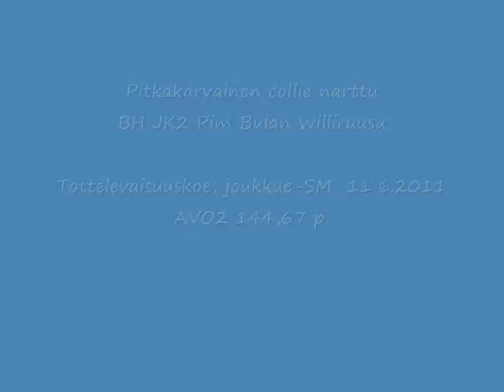Kata's Obedience Diary - Obedience Test - Open Class 14.6.2011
Joukkue SM-toko 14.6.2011. BH JK2 Pim Bulan Williruusu "Kata". AVO-luokka.
Paikallaolo 10 (ei videolla), Seuraaminen 9, Maahanmeno 7, Luoksetulo 5, Seisominen 7, Nouto 0, Kauko-ohjaus 9, Estehyppy 9, Kokonaisvaikutus 8,67. Yhteensä 144,67p. Kakkostulos. Tuomarit Aino Juhantalo, Timo Pussinen, Hannele Pörsti.